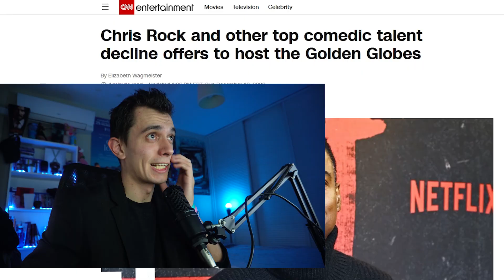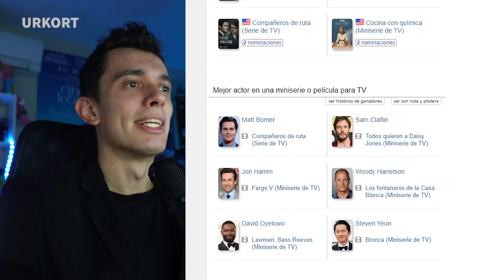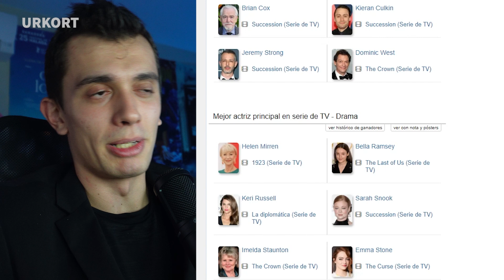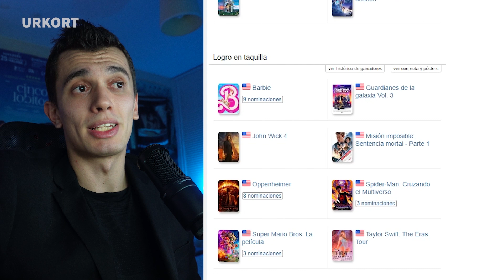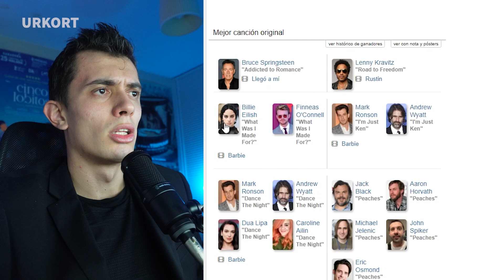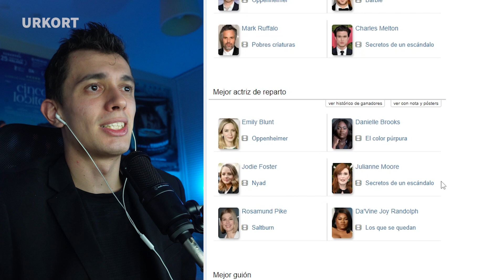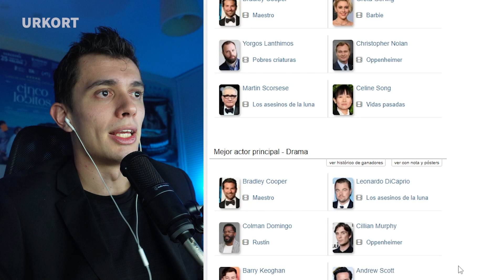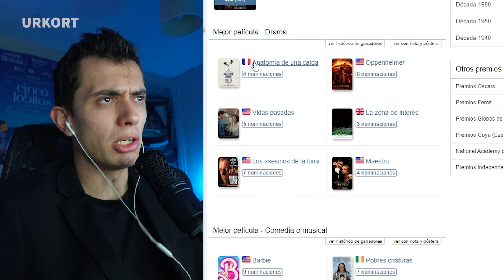NOMINADOS a los GLOBOS DE ORO 2024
La porra de los globos de Oro.